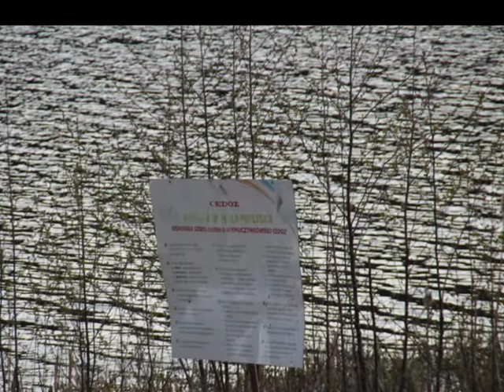Majunia 2017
Bardzo przyjemnie spędzony czas na terenie ośrodka wypoczynkowego CEDOZ w Świetej Lipce. Dziękujemy i do zobaczenia.